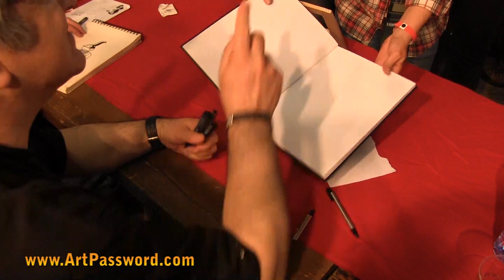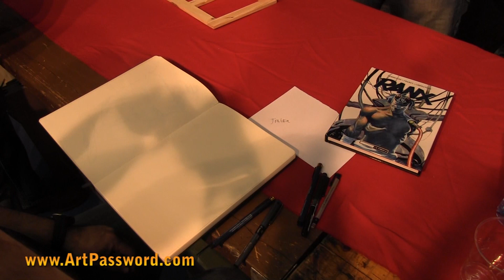Liberatore drawing a sexy woman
The master Liberatore drawing a sexy worman for ArtPassword at the Barcelona Comic Con